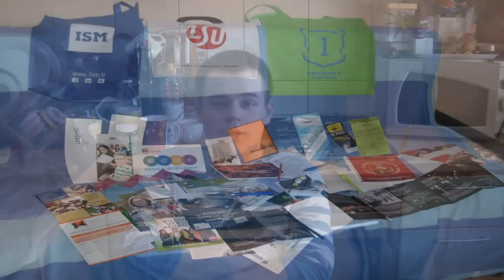Bulviniai blynai! | LITEXPO | SUMUŠTINIŲ KLUBAS | ČEMPIONAS | Pasigamink pats! | S02E05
LIKE/FAV this video